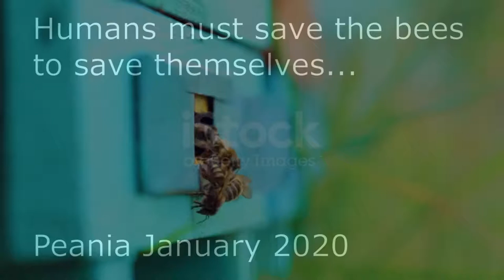Las Abejas Barrios, John Williams version exercise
I am playing the William's version, caught by ear. I have no score.